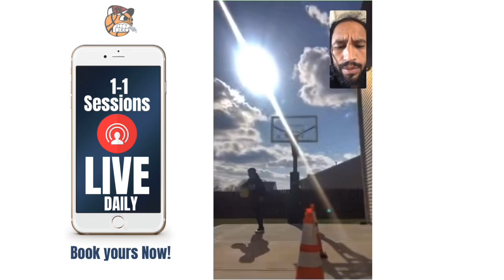Jaden and Ryan